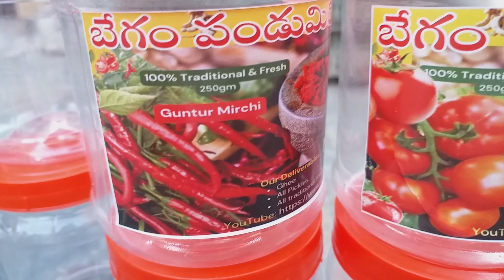Ingroducing...🔥🔥🔥 viral trending pickles summer homemadepickles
Introducing Begam Foods🔥😋🔥

Queries Solved:
buypicklesfromnatureshef
authenticpickles
traditionalpickles
nopreservatives
GunturRedChiliPickle
AndhraPickle
Mangopicklerecipe
TomatoPickle
HowToMakeMangoPickleAtHome
HowToPrepareTangyMangoPickle
HowToMakeIndianMangoPickle
HowToMakeSourMangoPickle
howtomaketomatopickle
howtopreparetomatopickleathome
howtopickletomatoes
howtomakehomemadetomatopickle
howtoprepareredchilipickle
howtomakespicyredchilipickle
howtopickleredchiliesathome
buypickles
howtobuypickles
homemadepickles
GunturMangoPickle AndhraCuisine SouthIndianFood SpicyPickle Homemade
wheretobuypickles
TomatoPickleRecipe
HomemadePickle
IndianPickle
SpicyPickles
PreservedFood
Canning
HomemadeCondiment
TomatoRecipes
Pickling
FoodPreservation
GunturRedChiliPickle
AndhraPickle
SpicyPickle
IndianPickle
HomemadePickle
TraditionalRecipe
GunturChili
SouthIndianCuisine
HotAndTangy
PreservedFood
ఉప్పుమామిడి (Uppumamidi) - Pickles
పచ్చడి (Pachadi) - Pickles
ఊరగాయ (Ooragaya) - Pickles
మావిడికాయ (Maavidikaya) - Mango pickle
గోంగూర ఊరగాయ (Gongura Ooragaya) - Gongura pickle
అవకాయ (Avakaya) - Mango pickle
గొంగుర (Gongura) - Roselle pickle
ఉసిరికాయ (Usirikaya) - Amla pickle
టమాటో పచ్చడి (Tomato Pachadi) - Tomato pickle
ఆమ్లా పచ్చడి (Amla Pachadi) - Amla pickle
ఊరగాయ (Uragaya) - Mixed vegetable pickle
మిర్చి పచ్చడి (mirchi Pachadi) - red chilli pickle
Mango pickle - आम का अचार (Aam ka Achaar)
Lemon pickle - नींबू का अचार (Nimbu ka Achaar)
Chilli pickle - मिर्च का अचार (Mirch ka Achaar)
Gooseberry pickle - अमला का अचार (Amla ka Achaar)
Green mango pickle - हरा आम का अचार (Hara Aam ka Achaar)
gunturmirchi